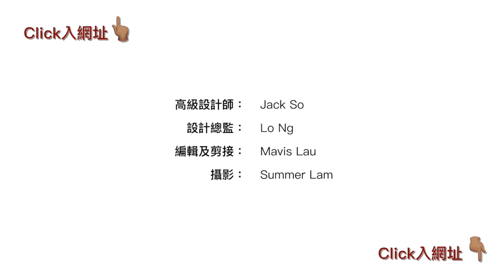【晉海 Wings At Sea】室內設計〡閣樓設計平台設計家〡日出康城〡傢俬訂造〡閣樓裝修〡設計師作品分享〡樂活品味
【--室內設計：打造 “閣樓平台設計家”—】

高級室內設計師 : 蘇俊豪 Jack So
室內設計單位：晉海
案例地段：新界
屋苑類別：私人住宅發展項目
發展資料：新鴻基地產發展有限公司及港鐵發展
間隔：兩房兩廳
實用面積：495平方呎

00:10 日出康城「晉海」設計小貼士
00:16 善用樓底高度增設閣樓平台
00.33 用上黑玻璃和金屬線條設計